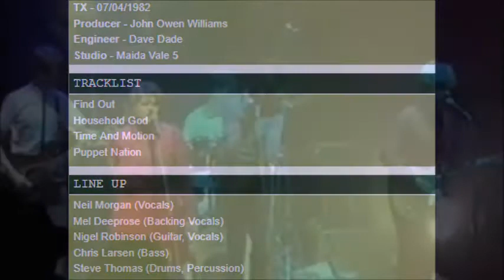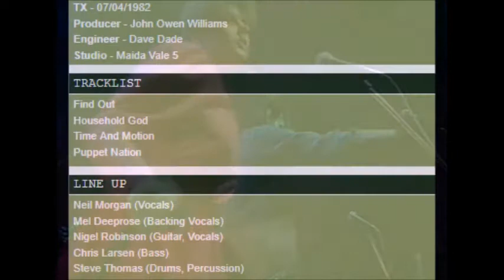Time And Motion - Blue Poland (1982)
John Peel session originally transmitted on 7 April 1982